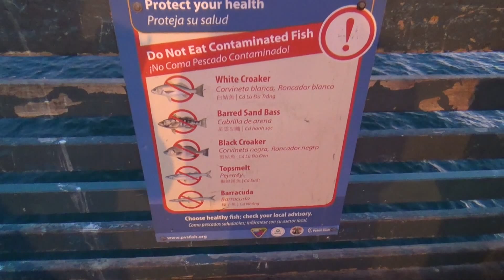EAT FOR FREE WITH Gary Golding / TARZAN of Los Angeles of Naked and Afraid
Gary Golding is funny as hell as he shows you how he eats for free and where he gets his food. From dumpster diving to fishing and harvesting honey you will trip on this.
You can see a lot of what I do and things I have coming up such as TV appearances and lots of other

it to be the consciousness of humanity and it's "THE SENTENCE I LIVE FOR":
= (If everyone did this the Planet would be cleaner)

The ones below are Gary's too and pretty cool.

Thank you so much for diving in and enjoying.